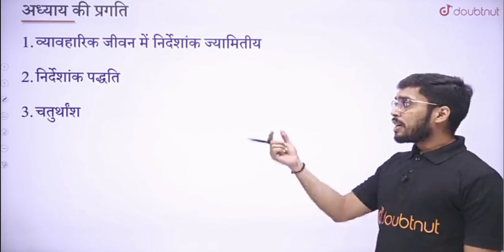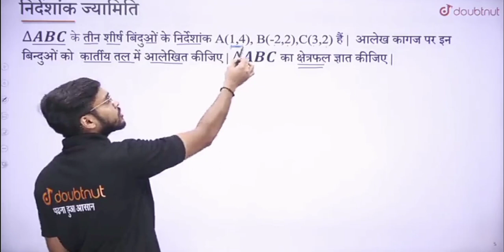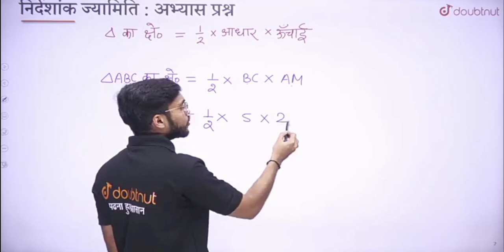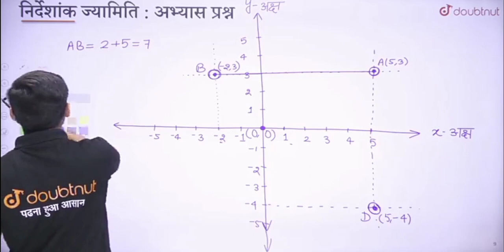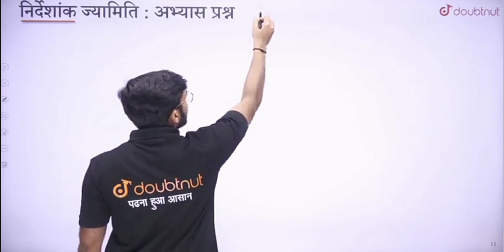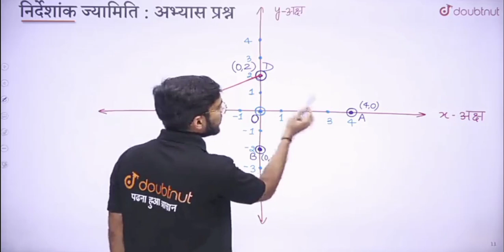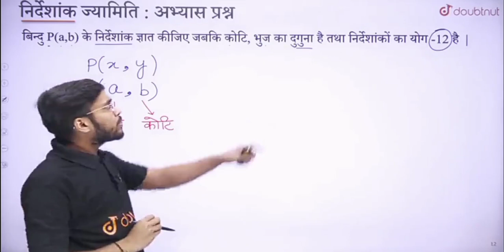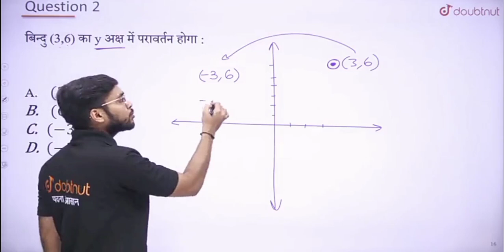Class 9 NCERT||Math ||Chapter 3|| Lecture 6||निर्देशांक ज्यामिति) by Amit sir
निर्देशांक ज्यामिति 00:37-03:25

अभ्यास प्रश्न 03:25-36:18

सारांस 36:18-END